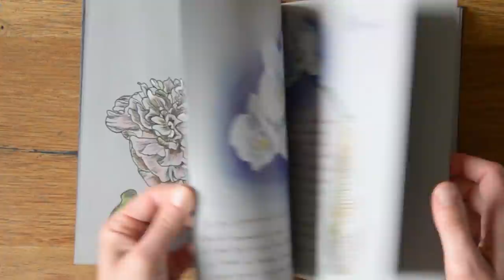🌸 Tenir un carnet botanique 🌷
Amoureux des plantes et de la peinture (aquarelle, gouache), voici une pratique qui réunit vos deux passions : Le carnet botanique 🌸

Cet article reprend les informations de la vidéo par écrit.

📽 MATERIEL D'ENREGISTREMENT

⬛ Reflex Nikon
⬛ Caméscope Panasonic
⬛ Micro Cravate
⬛ Trépied Réflex
⬛ Trépied Caméscope